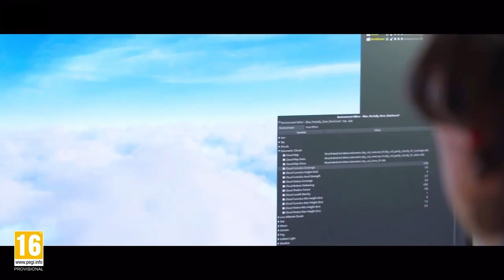Los Creadores de Avatar: Frontiers of Pandora Revelan la Presentación Oficial del Juego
Los Creadores de Avatar: Frontiers of Pandora Revelan la Presentación Oficial del Juego y nos cuentan muchos detalles de lo que se puede esperar del videojuego.

Avatar: Frontiers of Pandora™ es un juego de acción y aventura en primera persona desarrollado por Massive Entertainment, un estudio de Ubisoft, en colaboración con Lightstorm Entertainment y Disney.

Si te gustó el video deja tu like 👍 haz algún comentario ✍️ y no olvides suscribirte 🤝 a este CANAL para que quedes por dentro de los próximos videos que estaré subiendo cada semana.

¡¡UN ABRAZO!!